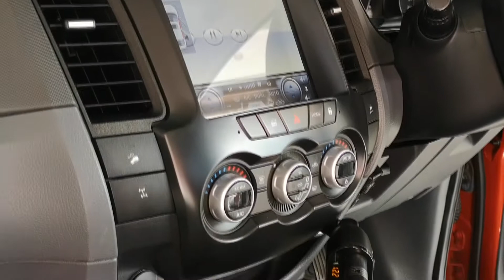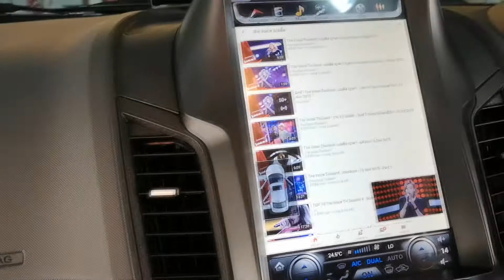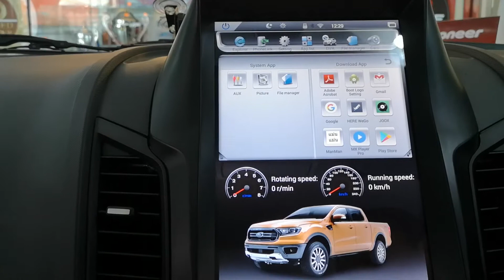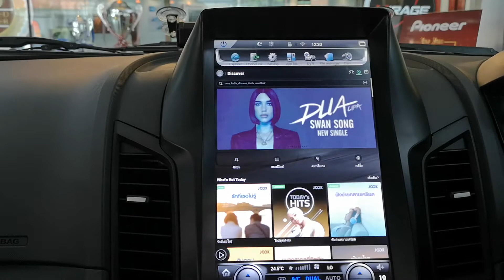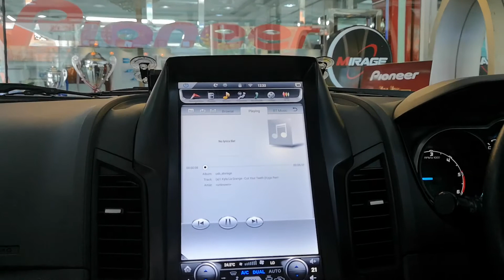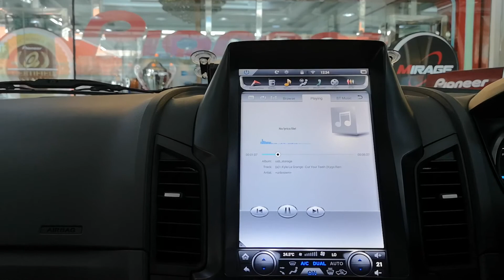Ford Giant Bigfoot จัดเต็มเบสหนัก Mercury Gold + JL + Android ตรงรุ่น By Willy Mirage